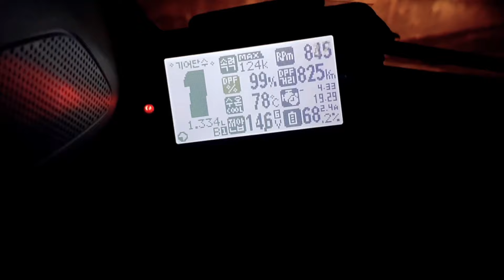올란도 차량 화재